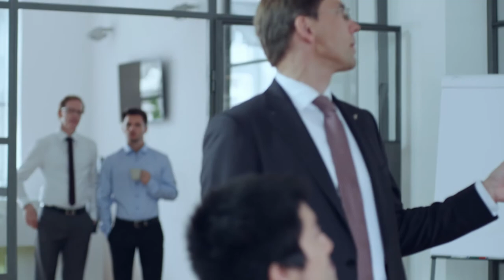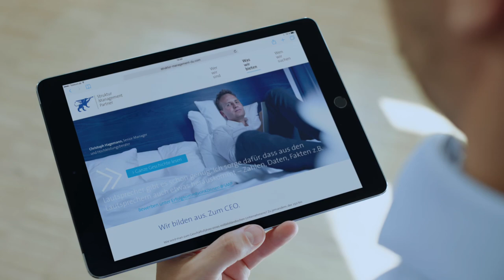Struktur Management Partner – Der Film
Führend bei Turnaround und Wachstum.

Struktur Management Partner setzt als Pionier des Turnaround-Managements in Deutschland seit ihrer Gründung 1982 erfolgreich die Standards in diesem Arbeitsbereich. Das betrifft sowohl die Zielsetzung, Methodik und Arbeitsweise für und mit unseren Kunden als auch unsere interne Aufstellung, insbesondere unser Führungs- und Karrieremodell. Mit inzwischen über 700 erfolgreich umgesetzten Projekten haben wir uns eine führende Position in der ganzheitlichen Turnaround-Beratung und vor allem im verantwortlichen Turnaround-Management erarbeitet.

Wir setzen dabei immer auf die Kultivierung von Stärken – die unserer Klienten ebenso wie die unserer Mitarbeiter – sowie auf einen wertschaffenden Ansatz. Unsere besondere Stärke liegt folgerichtig im Identifizieren und Heben von (unternehmens)wertsteigernden Potentialen sowie dem systematischen Eliminieren von Wertvernichtern.

Unsere Turnaround-Erfolgsquote liegt bei über 90 Prozent, die Weiterempfehlungsrate durch unsere Mandanten ebenfalls. Wir sind führend bei Turnaround und Wachstum, weil sämtliche Kolleginnen und Kollegen von Anfang an eine Leidenschaft mit uns teilen: die Leidenschaft, Unternehmen die sich in wirtschaftlich herausfordernden Situationen befinden, schnell und dauerhaft erfolgreich zu machen. Unsere Mannschaft besteht zurzeit aus über 80 Köpfen aus den verschiedensten Fachbereichen, die unterschiedlichste Lebenswege beschritten haben. Gerade die Vielfalt der Charaktere und Erfahrungen ist für uns ein Erfolgsfaktor. Und: Wir sind Unternehmer-Berater - jedes Projekt, das wir übernehmen, wird von zweien unserer Partner persönlich betreut.